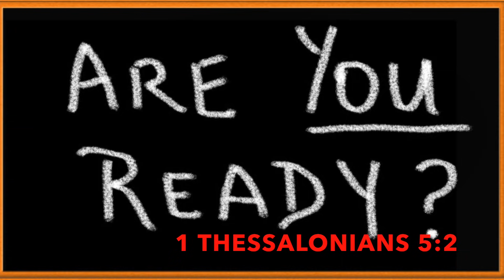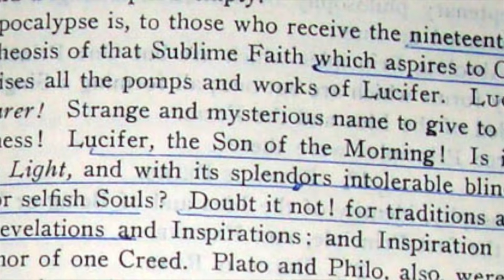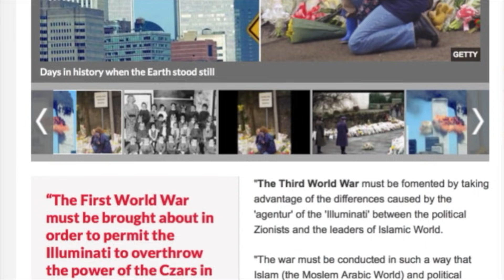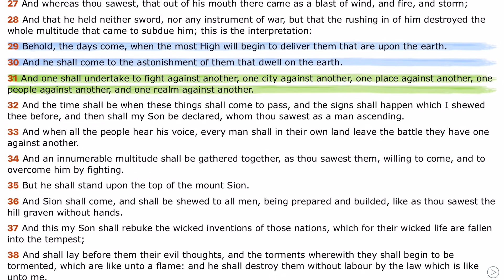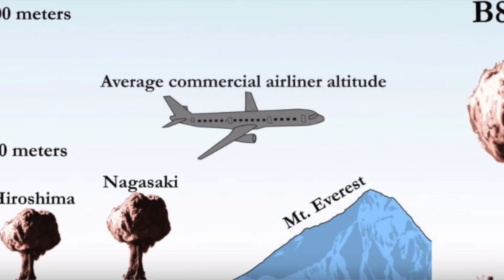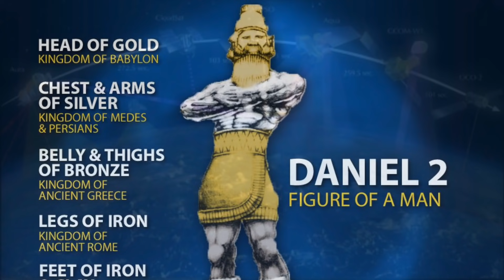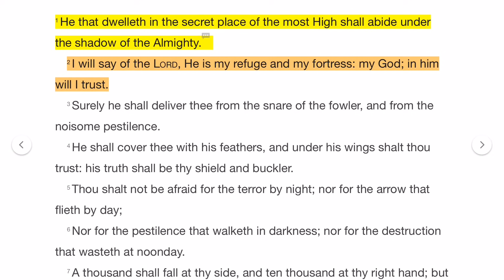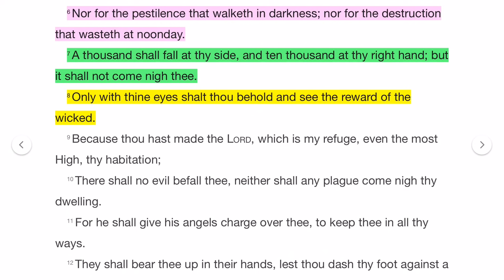WWIII AND THE DELIVERANCE OF YAH'S CHOSEN PEOPLE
We are living in the final hours of earth's history. The World powers and their leaders is almost at an complete end. The day of the heathen is NOW!! Ezekiel 30:3 & Malachi 5:15